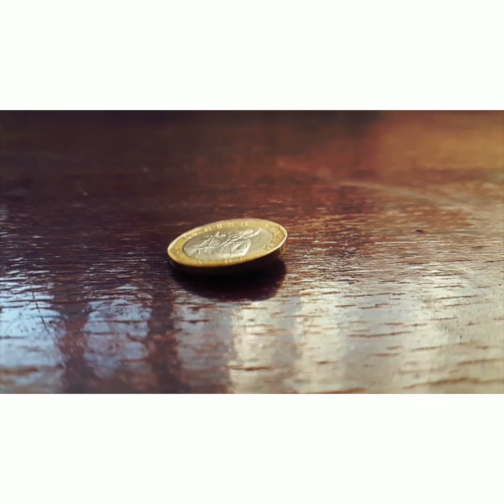People Who Are Successful Do This One Differently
People who are successful do this one thing differently

Getting your mind right for success..

Anchor

RADIO Public